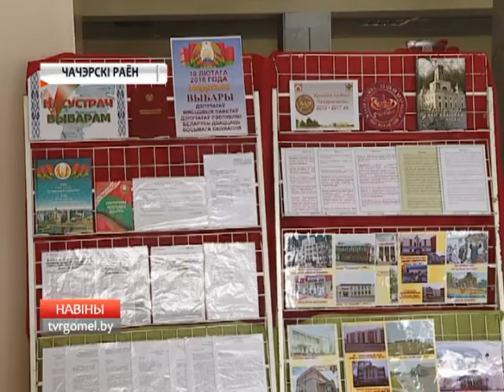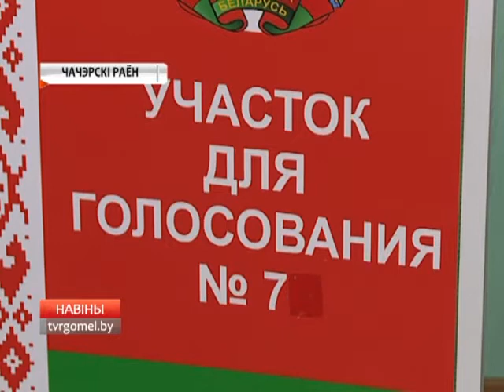Готовность к выборам